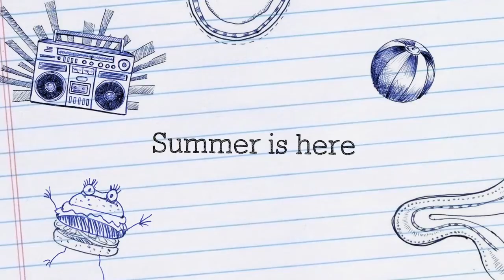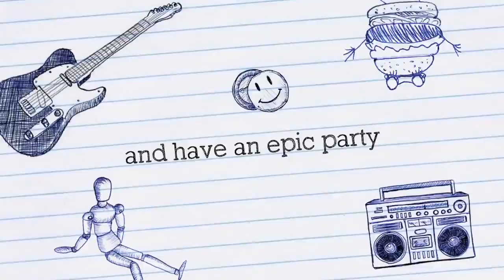Valdez Reunion 2016